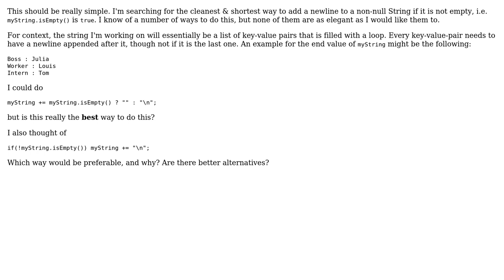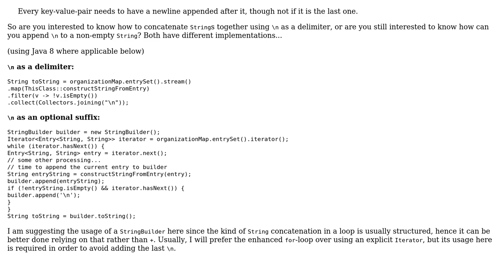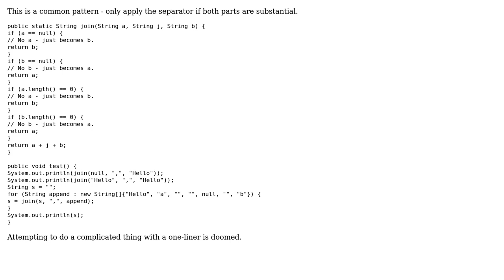Code Review: Add a newline to a String if not empty in Java (4 Solutions!!)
Code Review: Add a newline to a String if not empty in Java

With thanks & praise to God, and with thanks to the many people who have made this project possible! | Content (except music & images) licensed under CC BY-SA | Music | Images & others | With thanks to user swepss user OldCurmudgeon user Luke35 user h.j.k. user bowmore and the Stack Exchange Network Trademarks are property of their respective owners. You are responsible for your own actions.